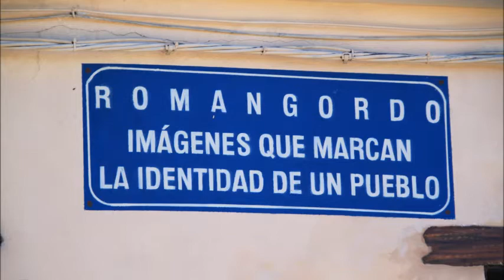Vídeo Romangordo, 09 03 19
Romangordo, Arte Urbano, Trampantojos